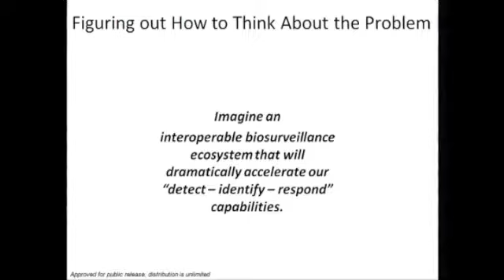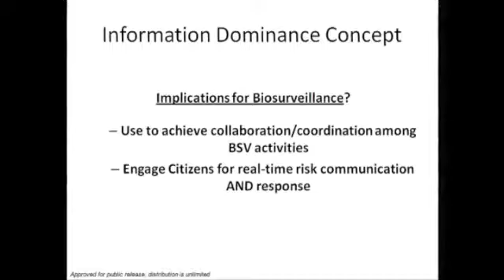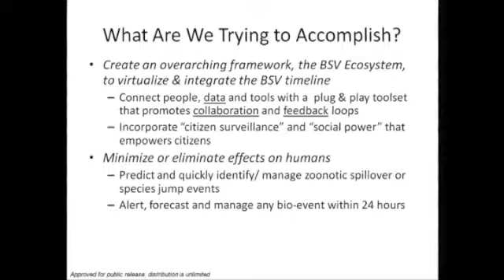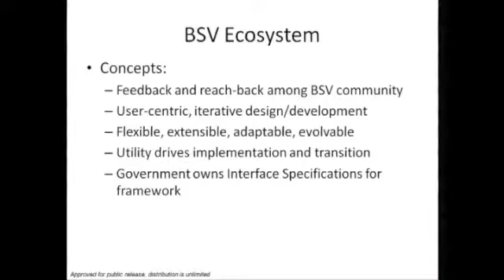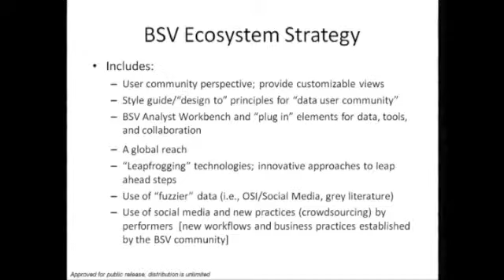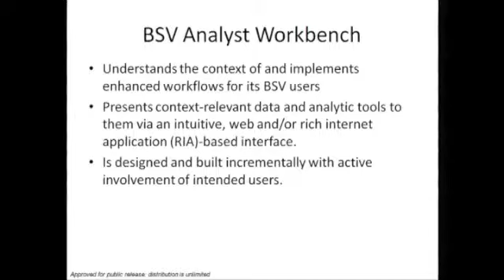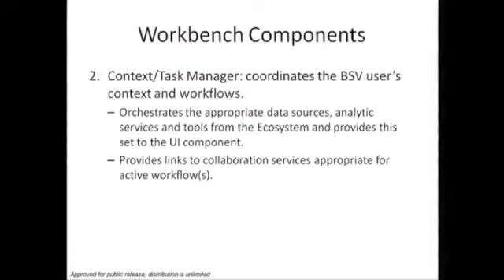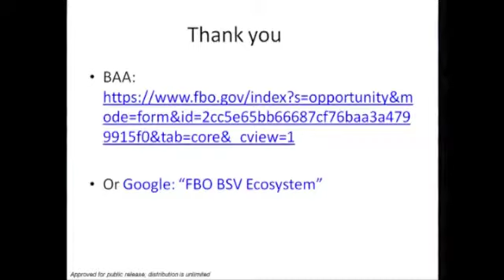DDD2012: Nancy Nurthen: Rapid Fire Talk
Nancy Nurthen, Defense Threat Reduction Agency

Open Source Surveillance

Rapid Fire Talk at 2012 Digital Disease Detection Conference